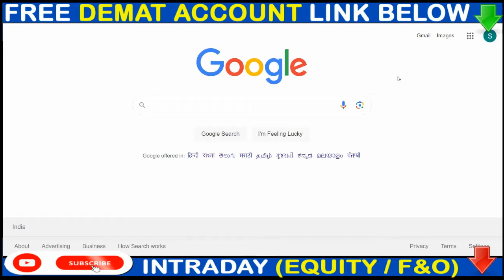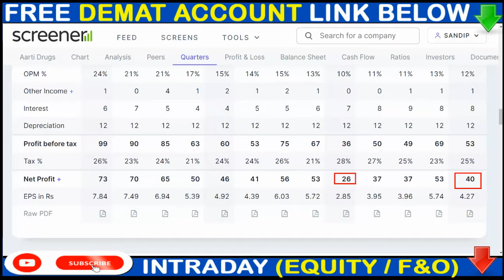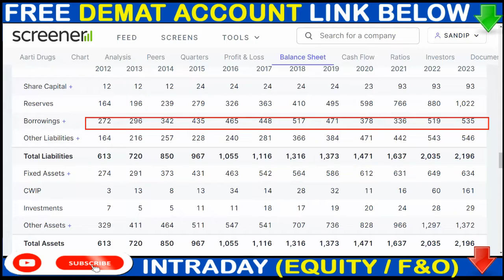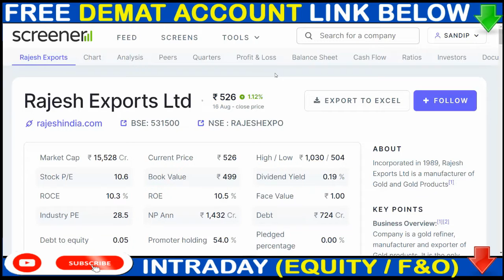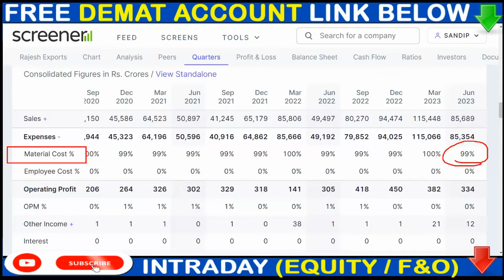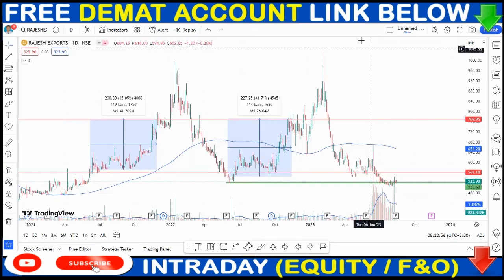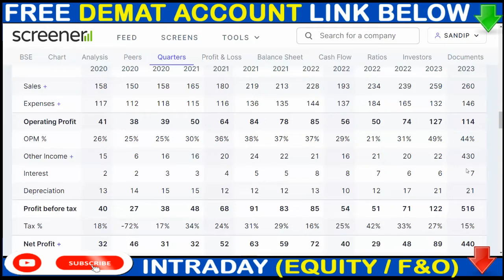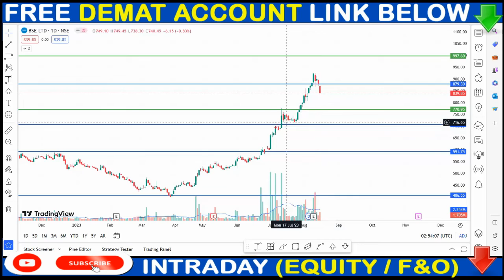10:30 BONUS, BSE SHARE NEWS, AARTI DRUGS SHARE NEWS, RAJESH EXPORTS SHARE NEWS